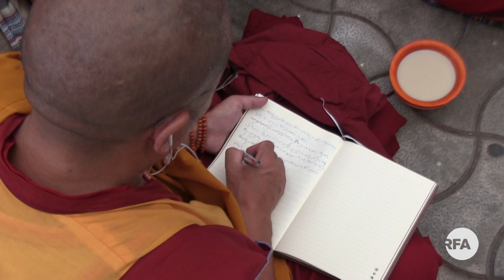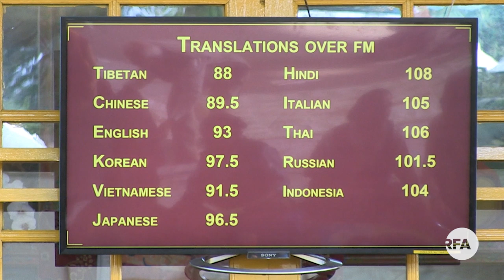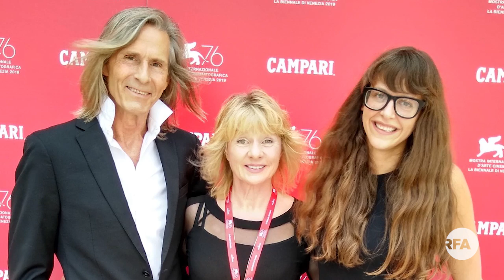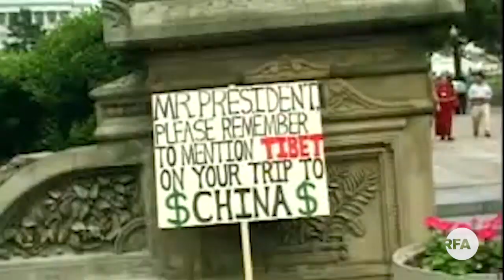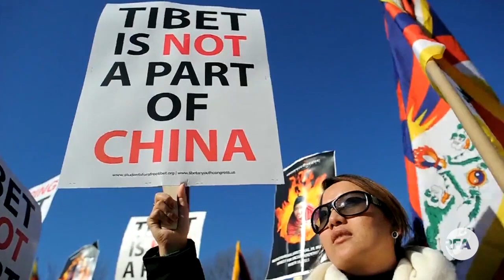བརྙན་འཕྲིན་གསར་འགྱུར། ༢༠༡༩།༩།༥ RFA Tibetan TV News - September 5, 2019 - Anchor: Kalden Lodoe